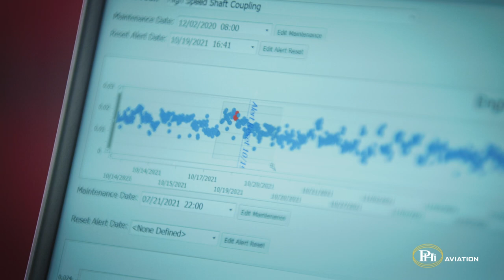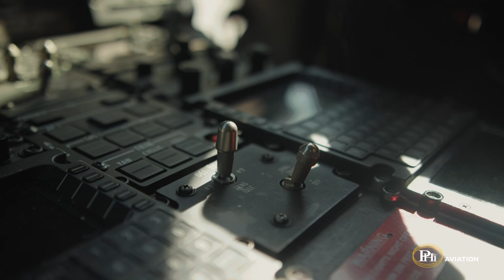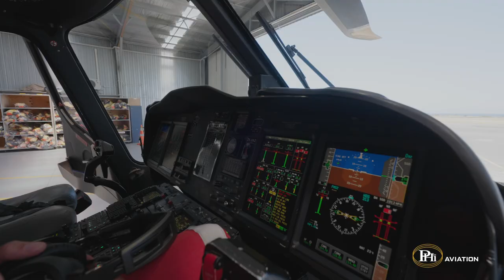Sustainability at PHI Aviation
PHI Aviation (PHI) is committed to promoting and supporting sustainability throughout its business policies and operations. As an innovative partner to the energy sector, the development of our Sustainability Plan will outline the future vision for PHI.

To learn more about our sustainability principles, please